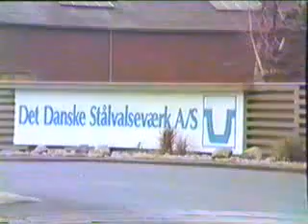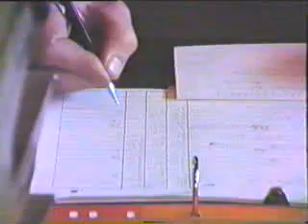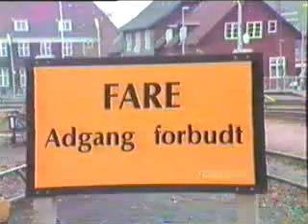Rangering på Det Danske Stålvalseværk, 1986, del 1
Shunting on the Danish Steel Works in Frederiksvaerk recorded in 1986, was a teaching video for shunting personel at the factory.
The film is made by employees in the Transportation Department: Stig Nielsen and Jes Petersen.
The film shows particular shunting with Frichs "Rollerskate" and towards the end (part 3 & 4) clips from HFHJ.
Anyone familiar with the Frichs Rollerskate will know that the engine sound of the locomotive is wrong. This is due to it was rebuilt in 1980-81 to diesel hydraulic propulsion.